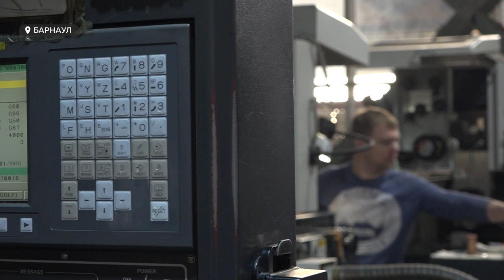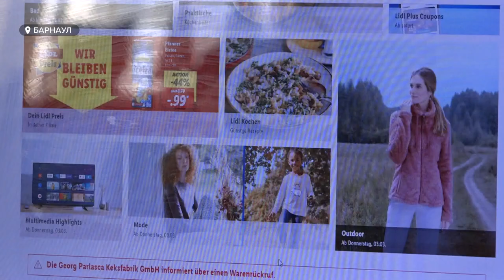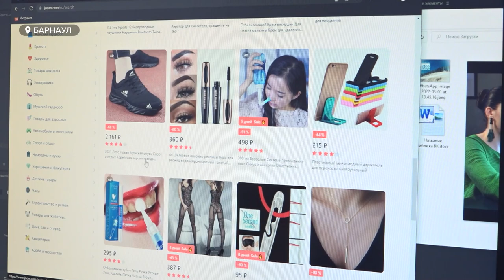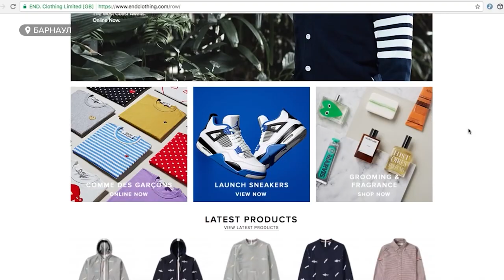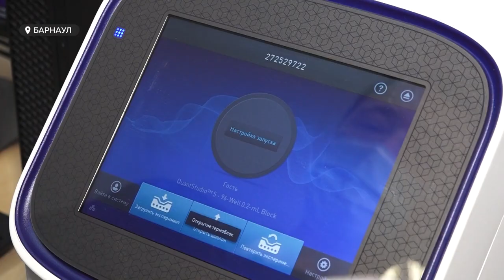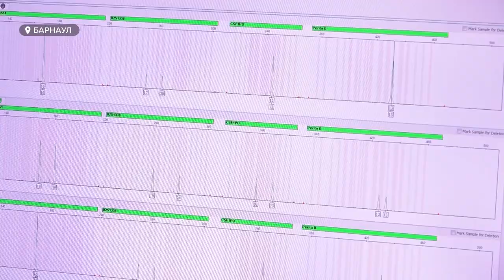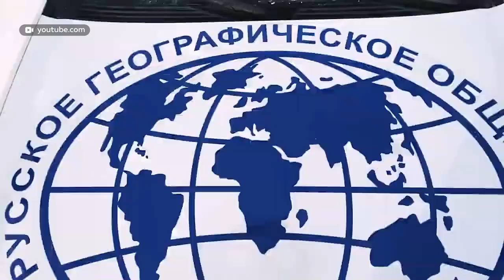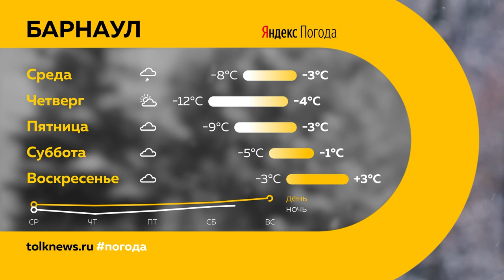«День с Толком». 01.03.2022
Смотрите в выпуске:
- Часть российских банков могут отключить от системы SWIFT. Как это скажется на онлайн-шопинге?
- Отпечатки пальцев и исследования ДНК. Сегодня эксперты-криминалисты отмечают профессиональный праздник
- Питомец-антистресс. Как выбрать кошку?

00:00 Анонс
00:50 В Алтайском крае отменяют систему QR-кодов
01:47 Бизнес в новой реальности
04:40 Зарубежные маркетплейсы после отмены SWIFT
07:59 Миллиард рублей Алтайскому краю
08:35 Эксперты-криминалисты
12:00 В Барнауле сократилось количество ДТП
14:23 День кошек
16:36 Гранд-тур «Байкальская миля»
18:44 Первый день весны
20:04 Прогноз погоды